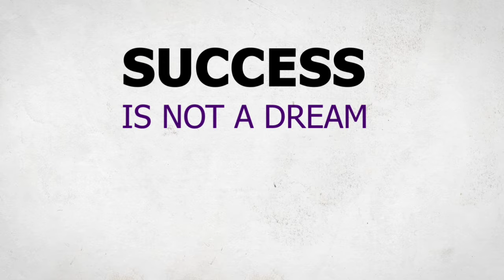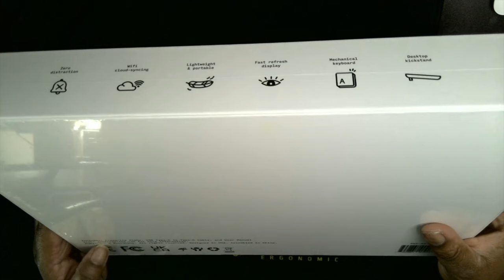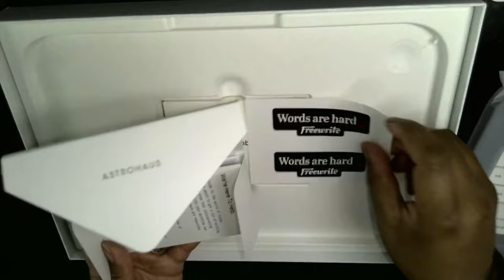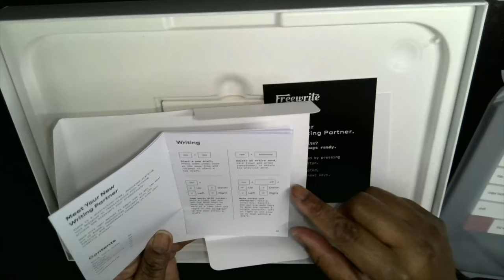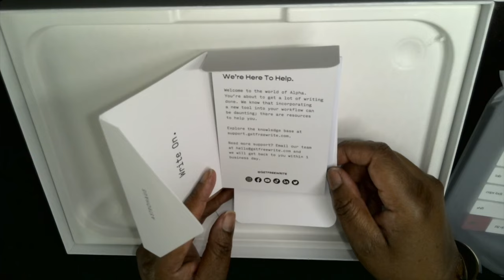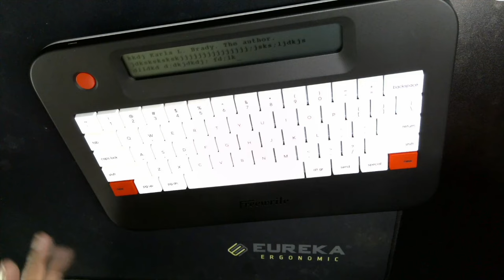Astrohaus Freewrite - The ALPHA is HERE. UNBOXING...FIRST IMPRESSIONS...WHAT'S IN THE BOX?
Astrohaus has officially shipped the Freewrite Alpha for early Indegogo backers. We'll take a look at the new writing device, offer first impressions and find out what's in the box.

If you'd like to pick up any of the Freewrite Devices, you can check them out here.